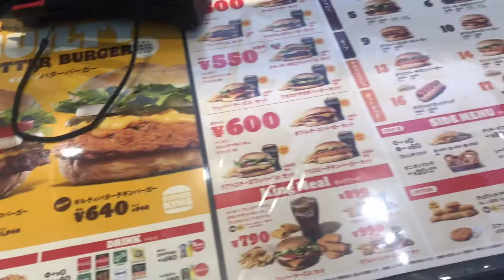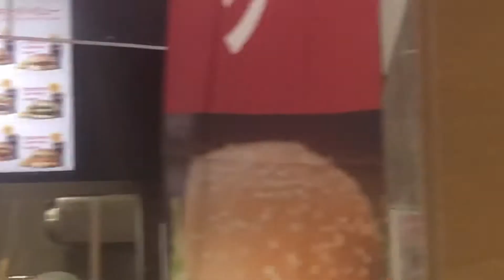Burger!! ba hanap nyo?